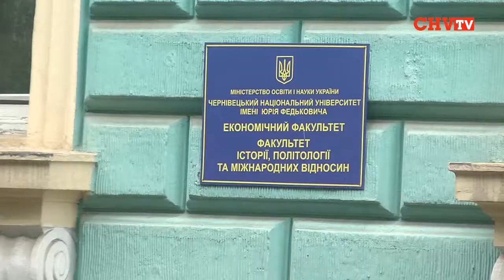Студентам прочитали лекцію про архіви КГБ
Як дізнатися, хто співпрацював із КГБ? Де знайти відомості про родичів, засуджених у часи СРСР? Як правильно написати запит? Відповіді на ці питання студенти-історики отримали під час лекції, з якою у Чернівецькому національному університеті ім. Ю. Федьковича  виступив старший науковий співробітник національного музею-меморіалу «Тюрма на Лонцького»  Ігор ДЕРЕВ'ЯНИЙ зі Львова. За словами студентів, ця лекція для них була дуже цікавою та корисною.

Лекція відбулася у  рамках проекту Центру досліджень визвольного руху «Доступ до архівів як право на суспільну пам'ять» за підтримки Міжнародного фонду «Відродження».

Галина Єреміца